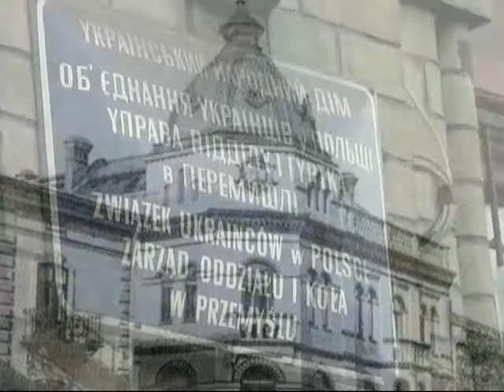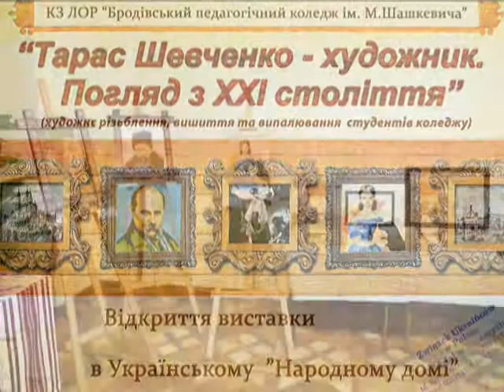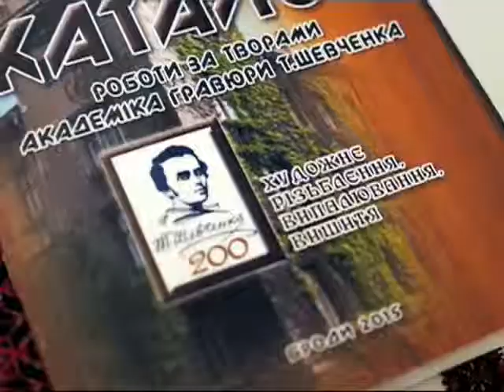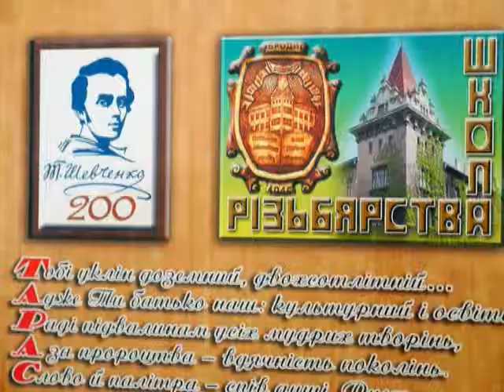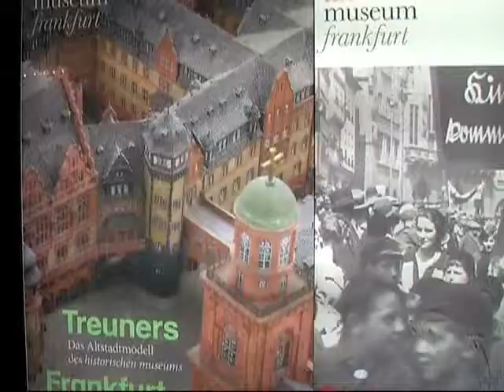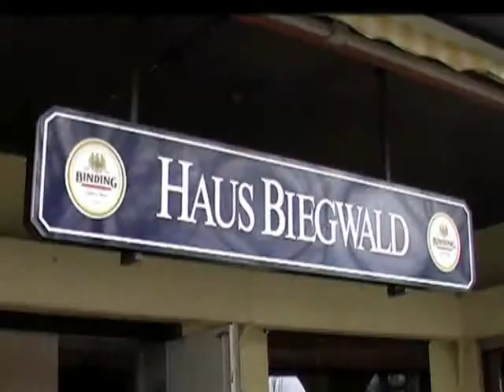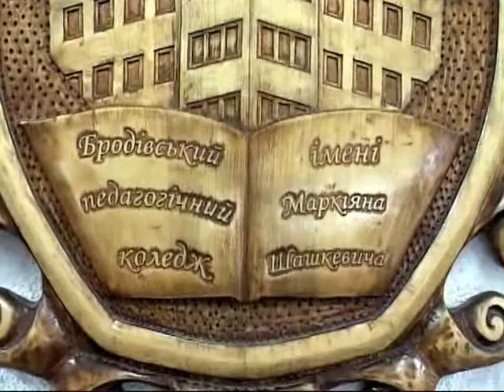"Школа різьбярства" Бродівського педколеджу "підкорює" Європу (ТРК "Броди")